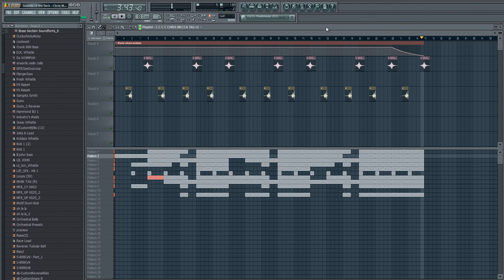Hip Hop Instrumental | Sounds of the Dark | Prod By Chris Mecca